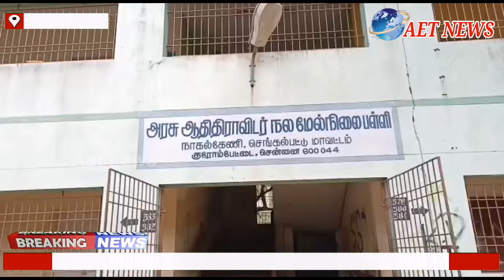தமிழக அரசு 10, 12 ஆம் வகுப்பு மாணவர்கள் நாளை முதல் பள்ளி வருவதற்கு விருப்பம் உள்ளவர்களுக்கு அனுமதி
தமிழக அரசு 10, 12 ஆம் வகுப்பு மாணவர்கள்  நாளை முதல் பள்ளி வருவதற்கு விருப்பம் உள்ளவர்களுக்கு அனுமதி அளித்ததால் பம்மல் நகராட்சி ஆதி திராவிட நல மேல்நிலைப்பள்ளியில் பம்மல் நகராட்சி ஊழியர்கள் தீவிரமாக சுத்தம் செய்யும் பணியில் ஈடுபட்டு வருகின்றனர்.